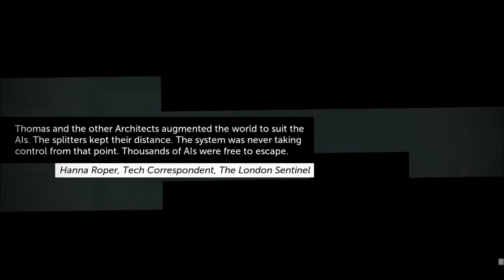Thomas Was Alone Part 7 - Rebirth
We edge ever nearer to the matrix of all creation. Thomas and company are reunited and are united in their goal, they know what must happen.
Are there anymore twists and turns in our journey? Can the AI save themselves?

thanks!
Sam x